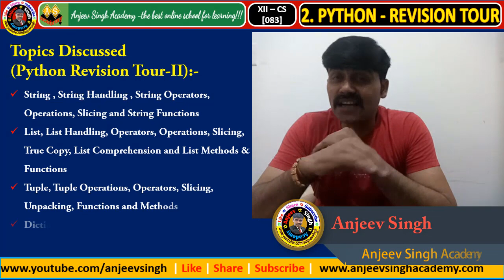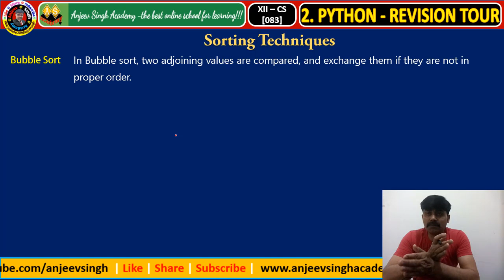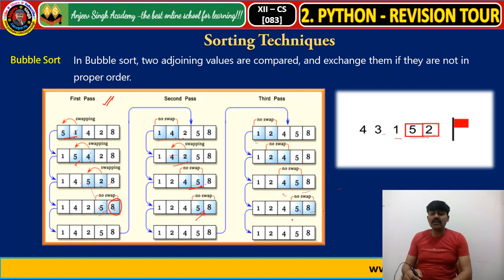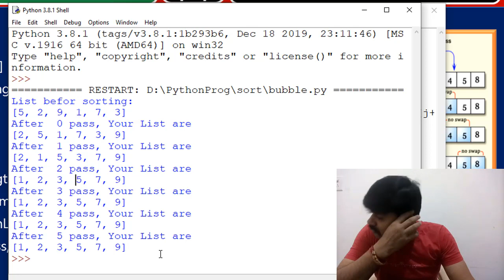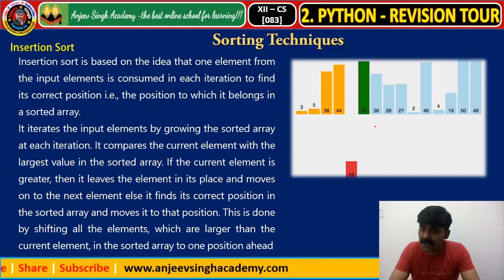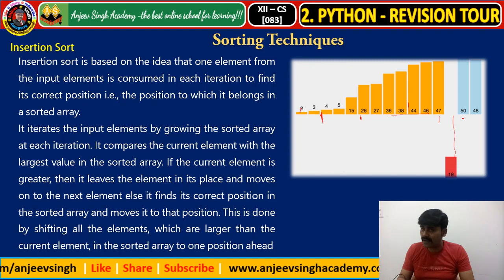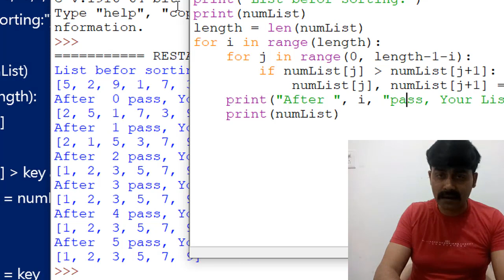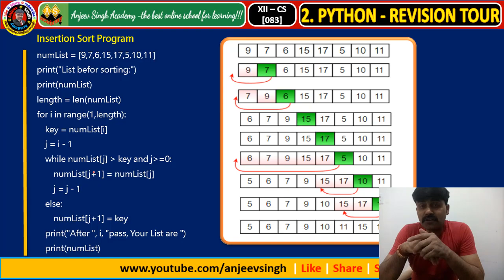CBSE XII Computer Science 083 Ch.-2 Python Revision Tour-II Sorting Part-5| पायथन रिविजन टूर- 2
You will learn about  Sorting Tecthnique - Insertion Sort Selection Sort | XII Computer Science (083) Ch.-2 Python Revision Tour - II Sorting Technique (Part-5)| पायथन रिविजन टूर- 2
Topics Covered - Sorting Technique, Insertion Sort, Selection Sort, with many examples.